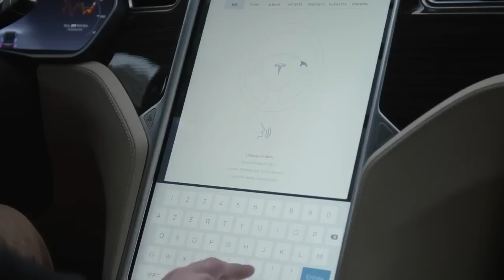Essai Tesla Model X : une X aux airs de S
Avant la très attendue Model 3, Tesla s'autorise une incursion dans le segment des SUV de grand luxe. Basé sur la Tesla Model S, ce modèle X reprend la motorisation tout électrique de la berline tout en y ajoutant la fantaisie de ses portières papillon. De quoi convertir les propriétaires de Range Rover ?

Notre avis :
Volumineux, confortable et logeable, le Tesla Model X a au moins un mérite : celui d'être le premier Crossover électrique du marché, avant l'arrivée des Allemands sur ce créneau. Il reprend du modèle S d'indéniables qualités dynamiques mais pêche par une réalisation et une qualité de finition difficilement acceptable pour un modèle facturé plus de 100 000 €. Ceux qui aiment le spectacle seront en revanche comblés : les portes papillon, l'écran de 17 pouces et les accélérations éclair sont autant de caractéristiques qui distinguent résolument cet engin du commun des automobiles.

Points forts :
Habitabilité, performances, équipement technologique

Points faibles :
Finition moyenne, autonomie par temps froid, dimensions imposantes